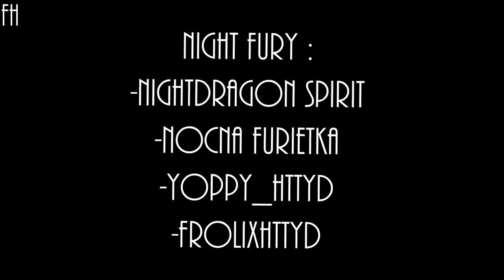IT | Night Fury | MEME | Hallowen Special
| info |

Program :
PaintTool Sai